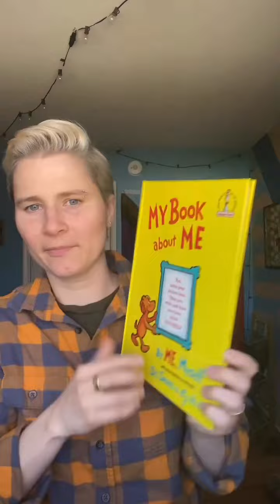Deaf Transgender Non-Binary Person’s Journey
C3 reflects on gender identity development as a non-binary transgender person, sharing a revealing and heartfelt memento from their childhood. Thank you, @thearielseries! 🌈

Est. 2001. Over 20 years in business. 35+ years of Experience. Deaf Counseling Center provides both telementalhealth (videophone, web-based, online, and virtual, e-therapy, telemental health) and in-office therapy to Deaf clients on a national basis.

 Board-certified Telemental Health (BC-TMH). HIPAA Compliant. 100% Private. Inbox us for more information.

Deaf Counseling Center provides therapy to Deaf clients on a national basis.

NOTE: We use the word “Deaf” as an inclusive term for all Deaf, hard of hearing, DeafBlind, DeafDisabled, late-deafened, CI users, and other identities. @everyone